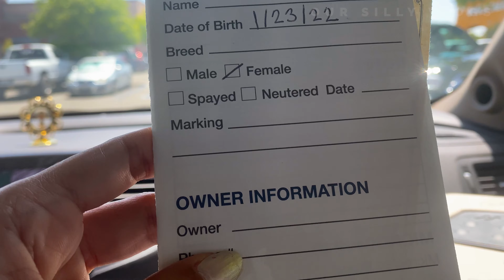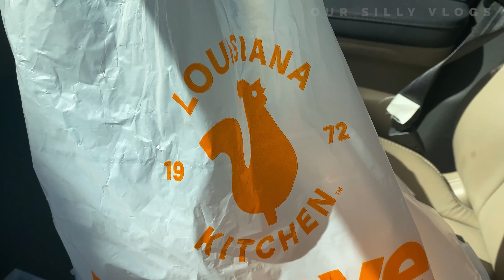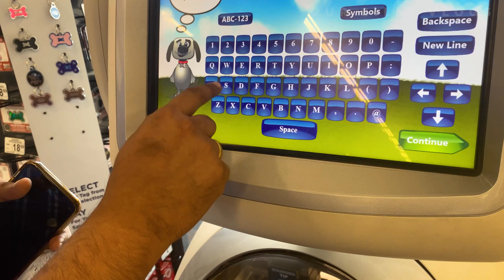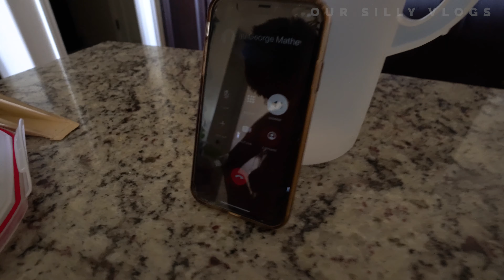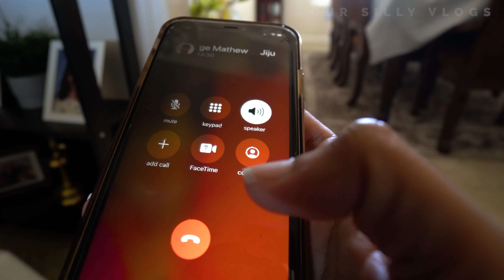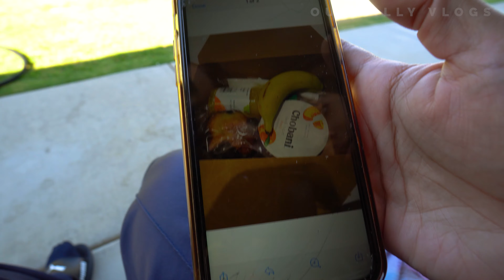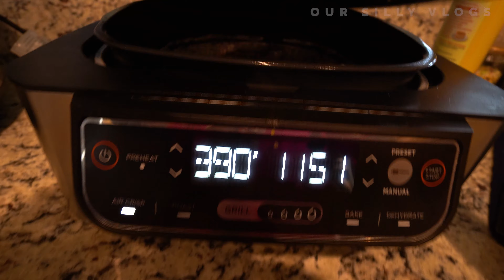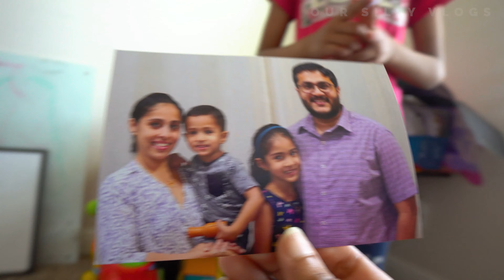A week in our lives | Malayalam Vlog | day in my life malayalam